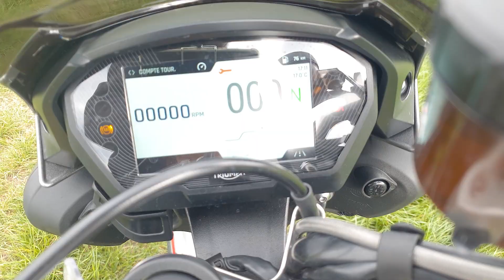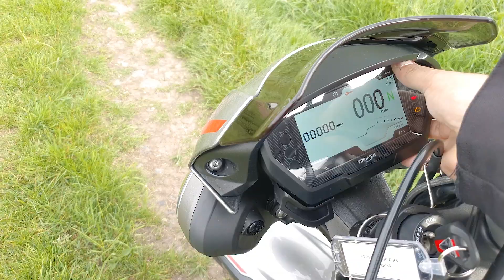TRIUMPH 765 STREET TRIPLE RS ▶️ ESSAI: Roadster stylé !!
ESSAI - TEST - MOTO - TRIUMPH - STREET - TRIPLE - 765 - RS - 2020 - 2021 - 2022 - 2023 - REVIEW

Salut, dans cet épisode, ça faisait longtemps que l'envie me titillait, j'essaye le roadster fétiche de chez Triumph, le street. J'ai adoré!
N'hésite pas à laisser un pouce bleu et viens discuter avec moi en commentaires.
Ma bécane: Un BMW R1200GS LC.
Caméra principale: Gopro Hero 6 black - 2.7k 60fps SV
Caméra secondaire: Sj-cam sj7 star  - 1080p 60fps SV
Micro casque: ZALMAN ZMMIC1
Filtre GoPro: ND4-8-16
Boitier ULANZI V2 + Adaptateur micro

Caméra:
Samsung Galaxy S10+  avec DJI Osmo Mobile 3 & Filmic pro.
Drône: Dji Mavic Mini + kit filtres NDPL.